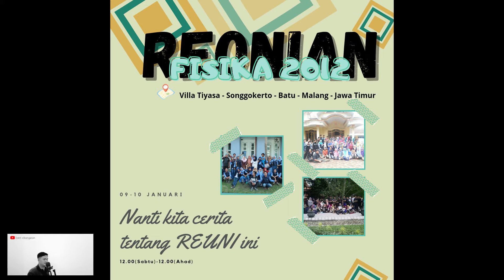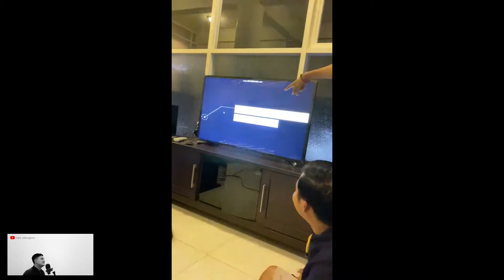villa tiyasa reonian fisika'12 karaokean yuk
music. gulali dunia cover sakti changean